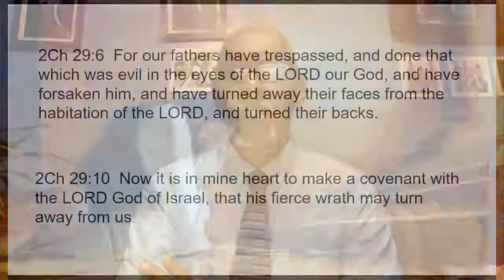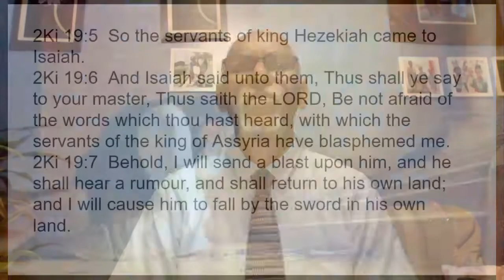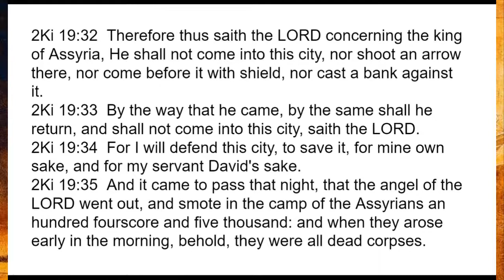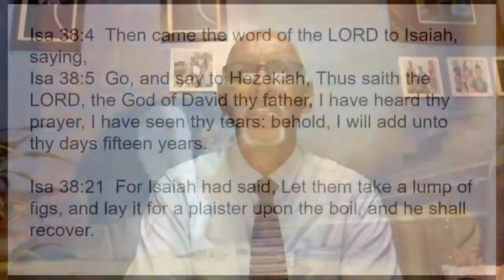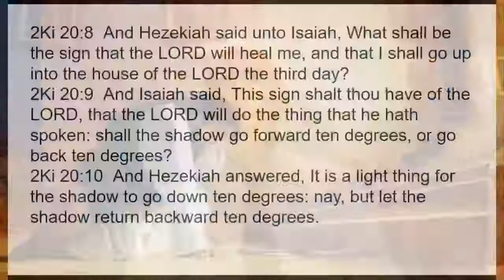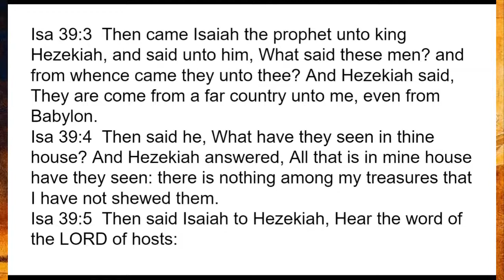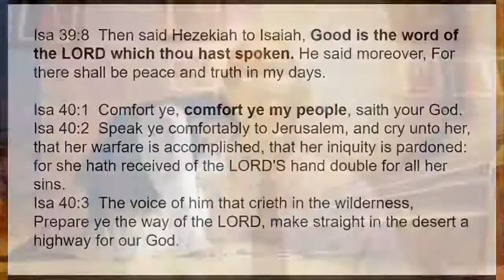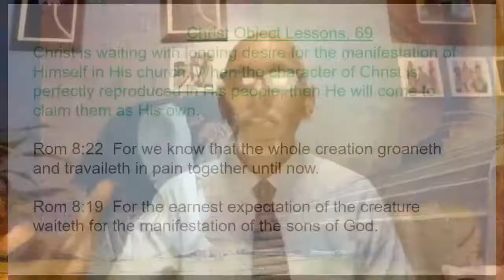Lessons from King Hezekiah's story